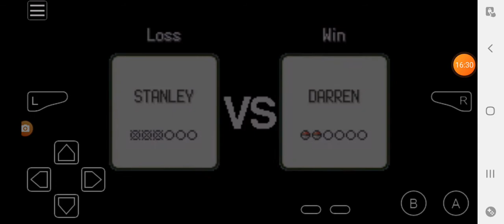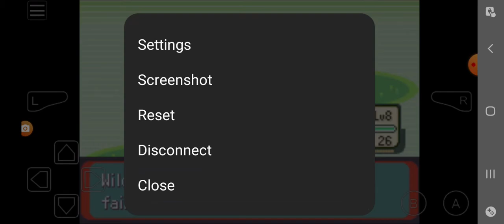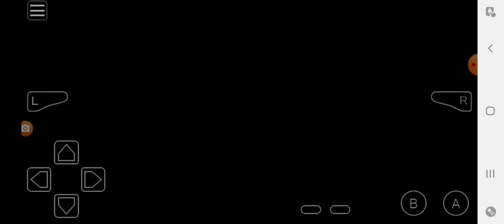pokemon emerald multiplay game play